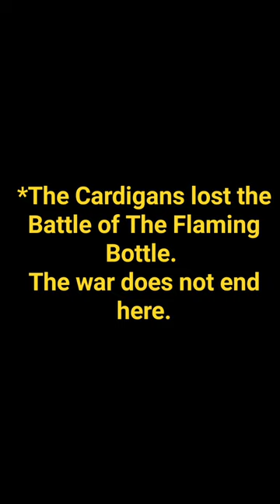Cardigans Meet Their Doom In The Alley